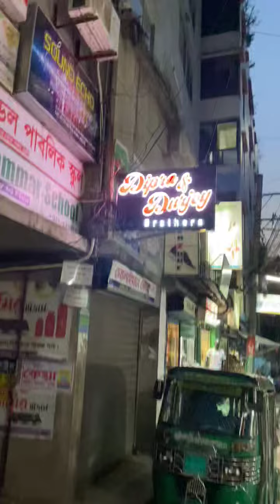আমাদের নতুন শোরুমে আপনাকে স্বাগতম! 😍